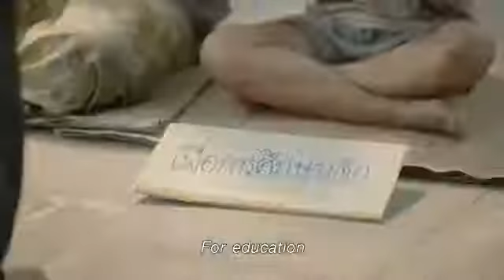Memberi melalui hal hal kecil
Memberi adalah salah satu tabiat dari Tuhan dan dalam memberilah sesungguhnya kita dapat merasakan kebahagiaan itu sendiri.

Tuhan memberkati kita agar menjadi anak anak Tuhan yg suka memberi. Amin

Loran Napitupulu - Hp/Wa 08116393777